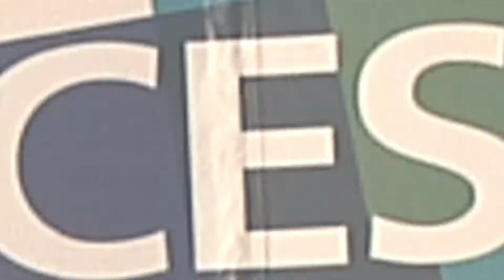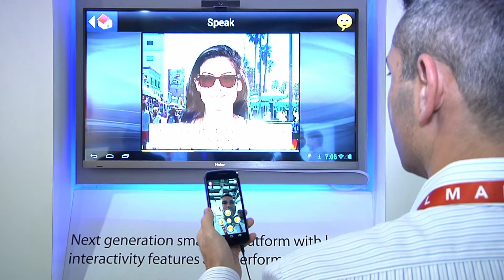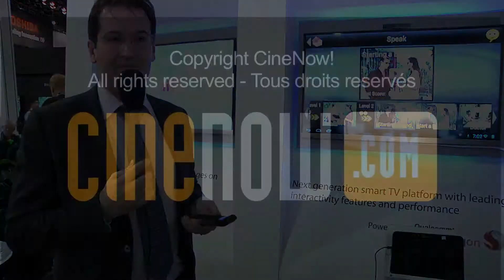CES 2013 : Haier Smart Eye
Avec son Smart Eye, qui est entre autre une petite caméra, Haier transforme votre téléviseur en téléviseur Android 4.2